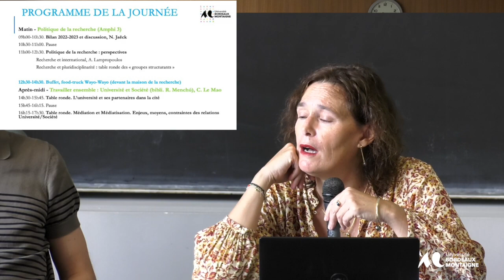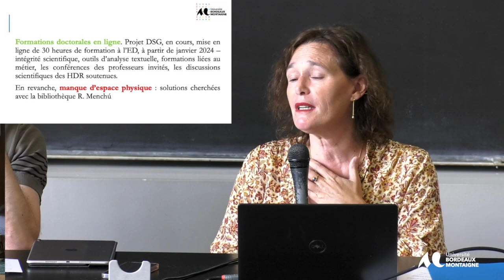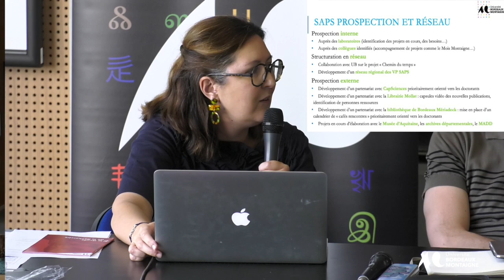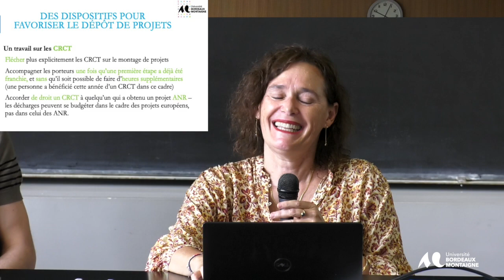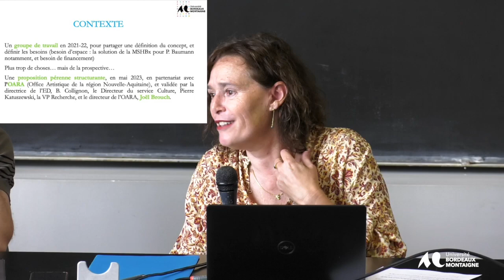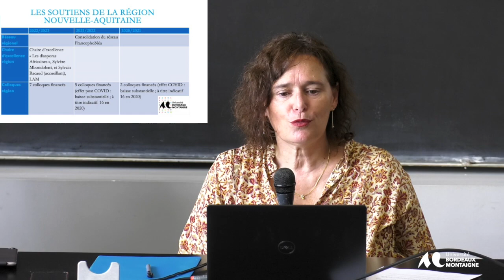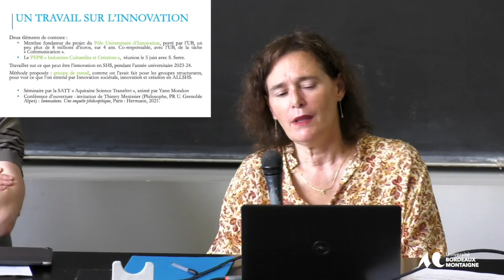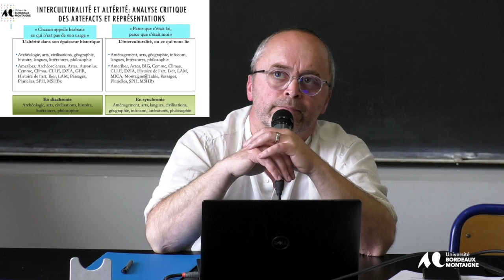Assises de la Recherche 2023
Politique de la recherche - Bilan 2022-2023 et discussion